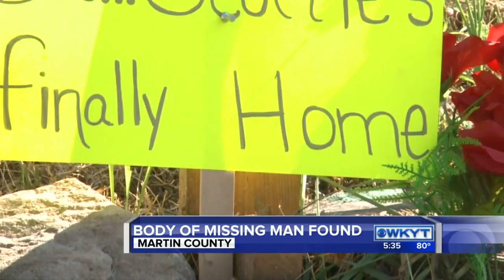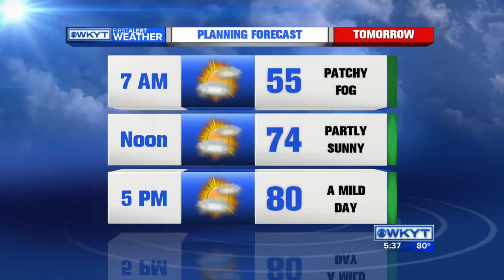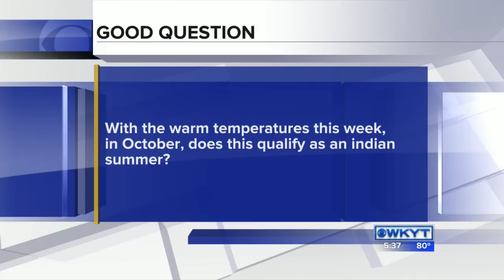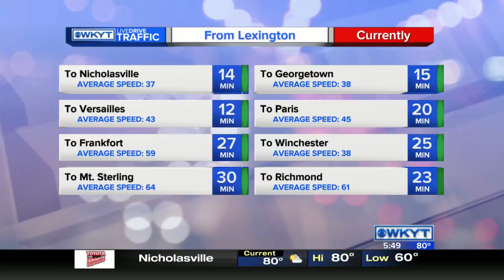WKYT News at 5:30 PM on 10-4-2016